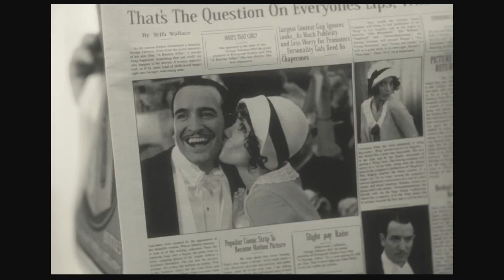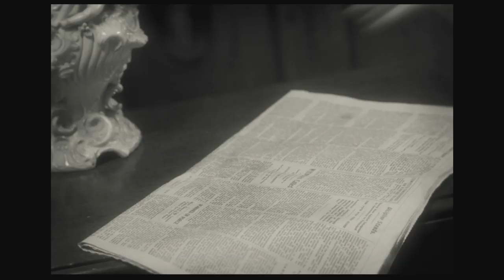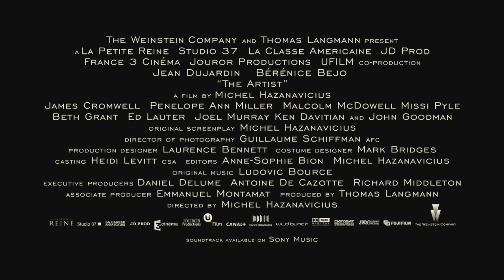The Artist Trailer [HD]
Starts December 9th in Toronto, Vancouver & Montreal
Everywhere Christmas Day

Hollywood 1927. George Valentin (Jean Dujardin) is a silent movie superstar. The advent of the talkies will sound the death knell for his career and see him fall into oblivion. For young extra Peppy Miller (Berenice Bejo), it seems the sky's the limit - major movie stardom awaits. THE ARTIST tells the story of their interlinked destinies.